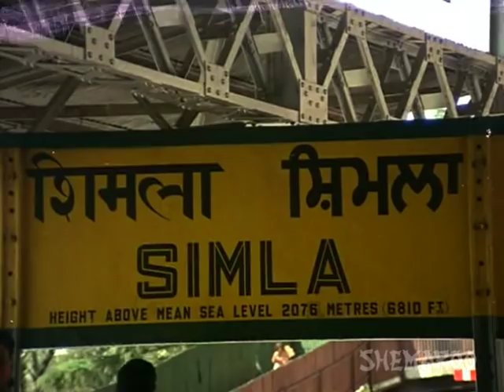Best comedy scenes - Sunil Dutt Sanjeev Kumar Om Prakash in an intelligent comedy - Gauri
Watch Best comedy scenes - Sunil Dutt Sanjeev Kumar Om Prakash in an intelligent comedy - Gauri. Gauri is a 1968 Superhit Bollywood Movie Directed by A. Bhimsingh Featuring Sunil Dutt Nutan And Sanjeev Kumar.